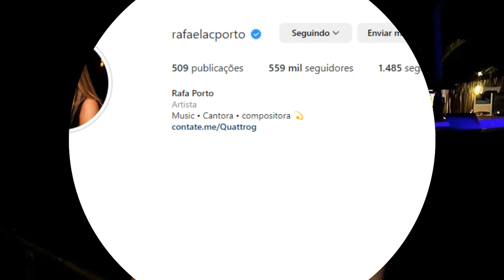Quem é a nova namorada de Arthur Aguiar? saiba tudo sobre ela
Arthur Aguiar está namorando? Quem é a nova namorada de Arthur Aguiar? Segundo Leo Dias, Arthur Aguiar está se envolvendo com Rafaela Porto, que já participou do The Voice, do De Férias com o ex e também já ficou com Neymar. Até o momento, nem Arthur Aguiar nem Rafaela Porto confirmaram o relacionamento.